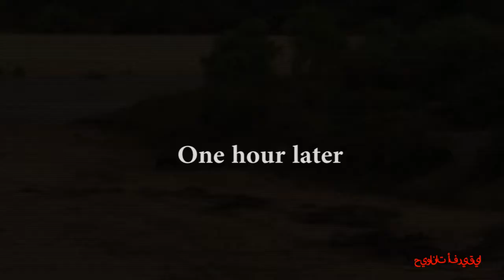طفل Hippo Protect أمي مصاب من Lion Hunting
OMG ، فرس النهر الصغير متهور. في الواقع ، فإن الأسود والأسد تتصيد في مجموعات ، لذا لن تبقى الأم الفقيرة الرحيمة طويلا إذا أصيبت إلى حد عدم قدرتها على المشي وإذا بقي فرس النهر هناك ، فسيتم تناوله أيضا. هذا هو للأسف قانون الغاب. الحيوانات الجرحى إلى حد لم يعد يمشي ولا سيما الركض ، سيموتون أحياء على قيد الحياة من قبل الحيوانات المفترسة القطط والضباع أيضا.